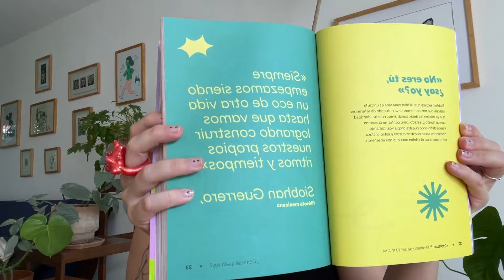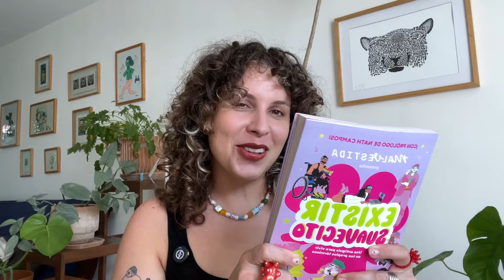¿No tener sexo con mi pareja es una señal de que todo está mal?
La “baja del deseo” puede ser un tema delicado en relaciones largas. ¿Por qué, si hay amor y estabilidad, cogemos menos? En este episodio, Ale Higareda platica con la doctora Fabiola Trejo, experta en sexualidad, sobre algunas verdades foeeertes que viven las parejas en torno a la sexualidad.

Instagram Existir Suavecito ☁️🌿✨ | @existirsuavecito
Instagram Malvestida ⭐️ |  @malvestida